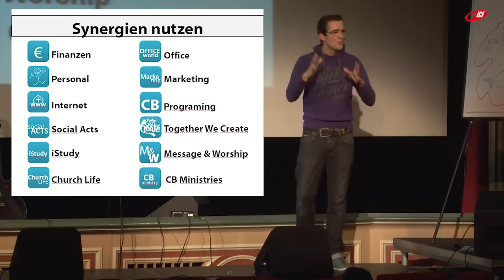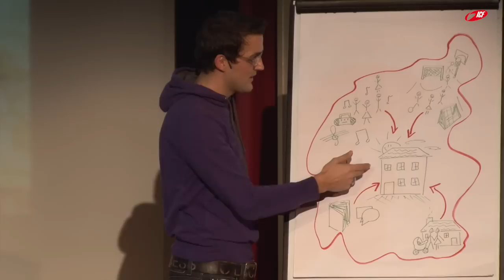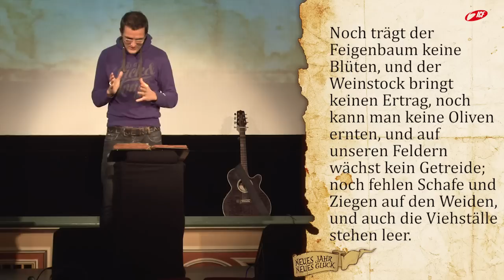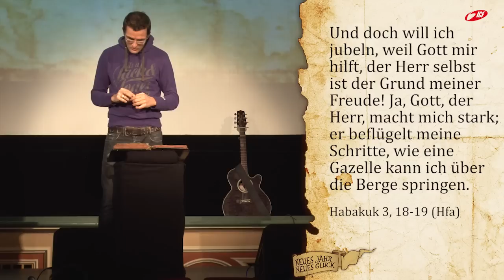Ziele setzen. (ICF München Videopodcast)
Eine Predigt aus der Serie »Neues Jahr neues Glück« mit Tobias Teichen vom 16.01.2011

SERIENBESCHREIBUNG
»Weihnachten und Silvester sind vorüber. Das Jahr 2011 hat begonnen. Neues Jahr, neues Glück? Wir stellen uns folgenden Fragen: Wie kann ich göttliche Entscheidungen treffen? Was sind unsere Ziele als ICF-Kirche in 2011? Wie können wir mit unserer Zeit, Gaben und Geld umgehen? Starte mit uns in ein neues Jahr und ergreife die Chancen, die das Jahr bietet! Herzlich Willkommen im ICF München!«